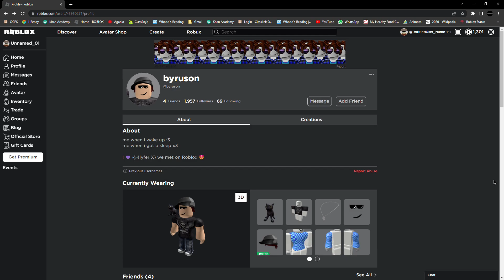Why I Hate Oders On Roblox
You know, I used to think you were cool and all, but you threw it all away just for her to be in your life, using illegitimate methods, you p3d0 that is dating a LITERAL MINOR! Look at yourself now... Imagine...